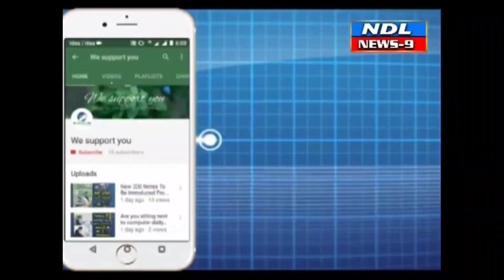జలమయమైన ప్రార్థన మందిరం భారీ వర్షంలో ప్రార్థనలు.. NDL News9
Nandyal news9-జలమయమైన ప్రార్థన మందిరం భారీ వర్షంలో ప్రార్థనలు పాస్టర్ జాషువా